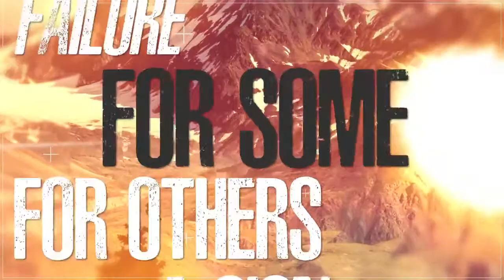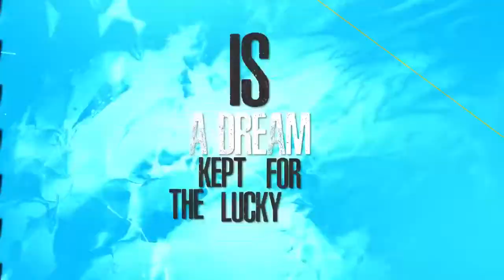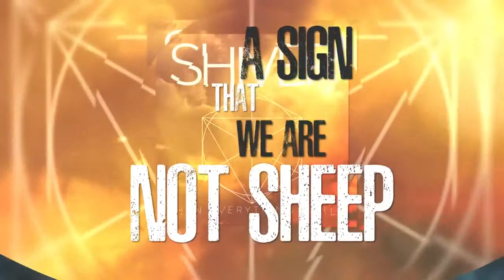SHIVER A Cog In The Machine Official Lyrics Video